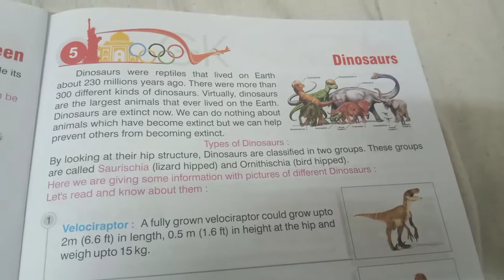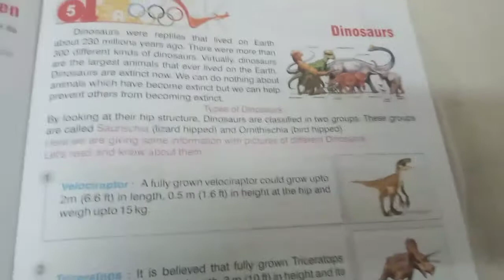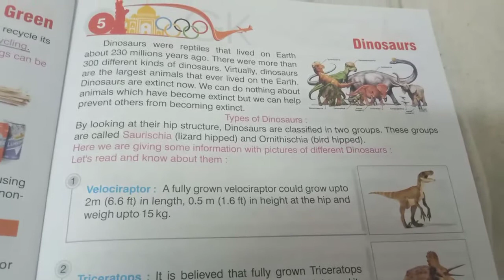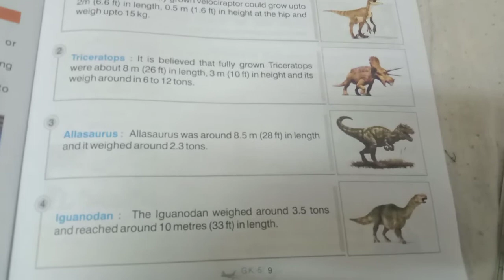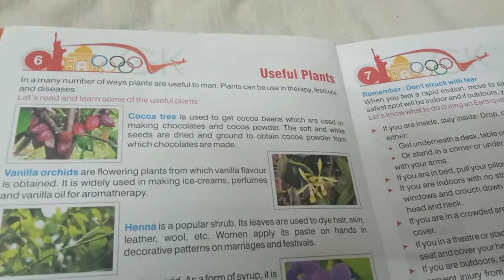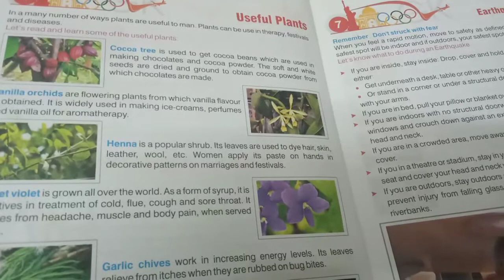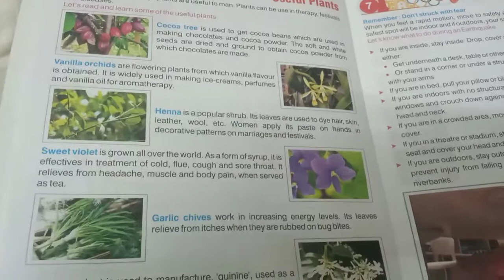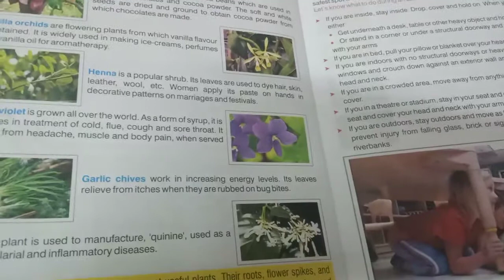G.K. , class-5, date- 11 January 2021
chapter-5 Dinosaurs
chapter 6- Useful plants